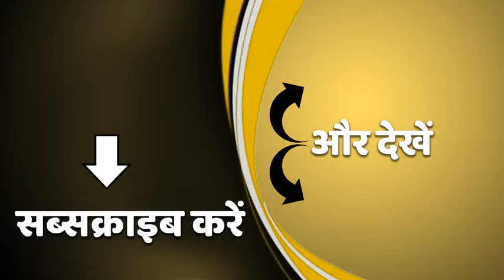Sign Bulletin: कल किसानों का चक्का जाम का ऐलान | Farmers Protest | ABP Ganga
किसान आंदोलन का आज 72वां दिन है. अलग-अलग बॉर्डर पर किसान धरने पर बैठे हैं. वहीं, 6 फरवरी को होने वाले 3 घंटे के चक्का जाम को लेकर किसान संगठन आज बैठक कर रहे हैं. जिसमें देशव्यापी चक्काजाम की रणनीति पर मंथन किया जाएगा. हालांकि, किसान संगठनों ने राजधानी दिल्ली को चक्काजाम से अलग रखा है लेकिन, एहतियात के तौर पर दिल्ली पुलिस अलर्ट मोड में है.